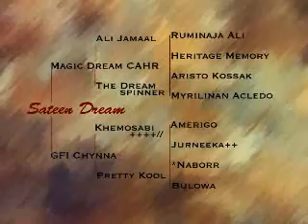2009 Arabian filly Sateen Dream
2009 Arabian filly Sateen Dream (Magic Dream CAHR x GFI Chynna by Khemosabi). Bred by Charlene Strong.  Now owned by Brenda Barkley.